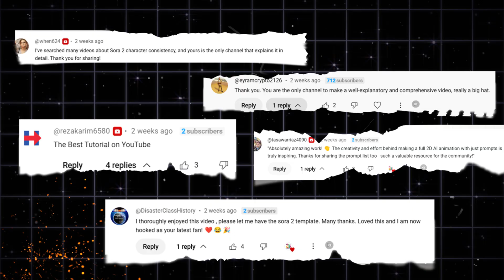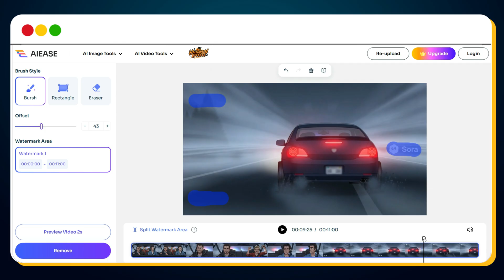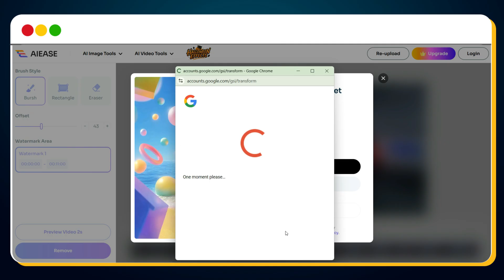Best Remove Watermark from Video FREE in 1 Click | New Sora 2 Watermark Remover That Works 100%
Looking for the best remove watermark from video tool that works perfectly with the Sora 2 watermark remover? You’re in the right place — this tutorial shows how to erase any watermark instantly and keep your video 100% clean.

In this step-by-step guide, I’ll show you how to remove watermark from video in just one click using the new Sora 2 watermark remover. It’s fast, safe, and completely free — no hidden charges or complex setup required!

Whether you want to make watermark remover from video for your creative edits, tutorials, or professional content, this tool is all you need. With this method, you can easily remove watermark from video and even learn how to remove Sora 2 watermark using the most reliable Sora 2 watermark remover available today.

✨ What You’ll Learn:

• How to use the latest Sora 2 watermark remover that works on all video formats
• Simple trick to remove watermark from video using a one-click watermark remover from video tool
• Secret method to instantly apply the Sora 2 watermark remover for clean exports
• Powerful watermark remover from video strategy that keeps your visuals untouched
• Bonus tip to make your videos look professional — no watermark, no compromise

Try the best Sora 2 watermark remover today and create jaw-dropping content using remove watermark from video tools absolutely FREE.

✅ 𝐖𝐚𝐧𝐭 𝐚 𝐒𝐎𝐑𝐀 𝟐 𝐖𝐚𝐭𝐞𝐫𝐦𝐚𝐫𝐤 𝐑𝐞𝐦𝐨𝐯𝐞𝐫 𝐭𝐡𝐚𝐭 𝐢𝐬 𝐔𝐍𝐋𝐈𝐌𝐈𝐓𝐄𝐃 𝐅𝐑𝐄𝐄 𝐚𝐧𝐝 𝐍𝐎 𝐋𝐎𝐆𝐈𝐍 𝐑𝐄𝐐𝐔𝐈𝐑𝐄𝐃?
I’ve made a full video covering 15 Best SORA 2 Watermark Remover tools (Any Video) here 👇